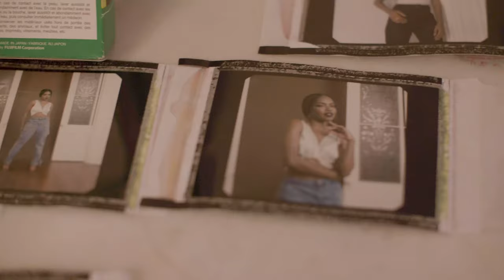Behind The Scenes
BLK/OPL introduces Ryan Destiny as our new brand ambassador.  Go behind the scenes for a sneak peek at our new partnership.

Credits
Featuring: Ryan Destiny @ryandestiny
Photographer: Quil Lemons @quillemons
Stylist: Scot Louie @scotlouie
Makeup: Porsche Cooper @porschefabulous
Hair: Nikki Nelms @nikkinelms
BTS Director: Evan Rogers @evan_erogers
Editor: Savanna Fair @savannafair